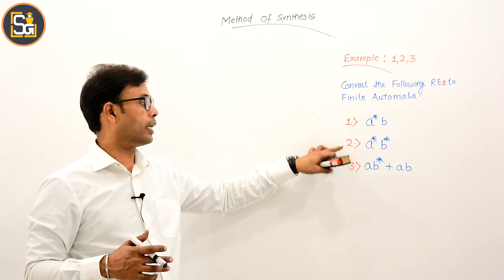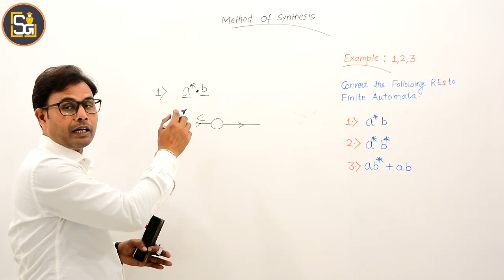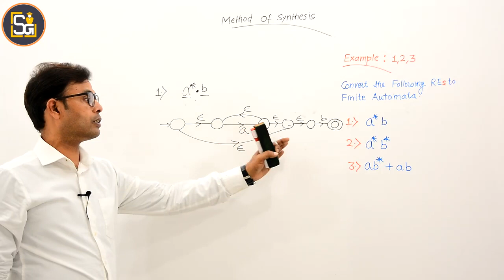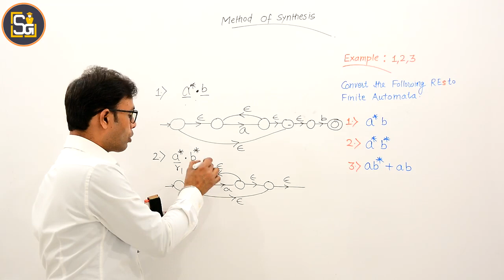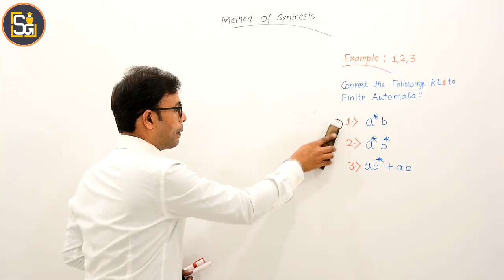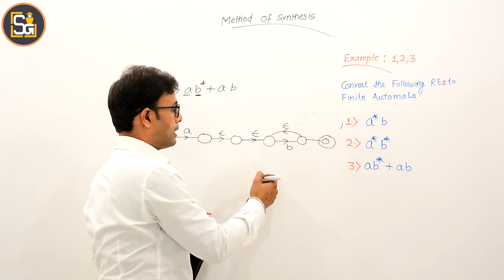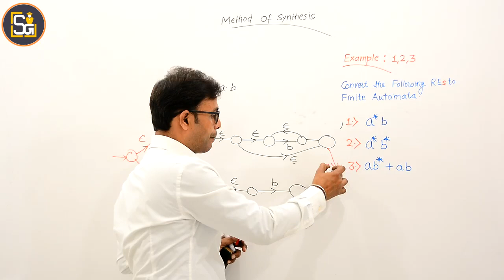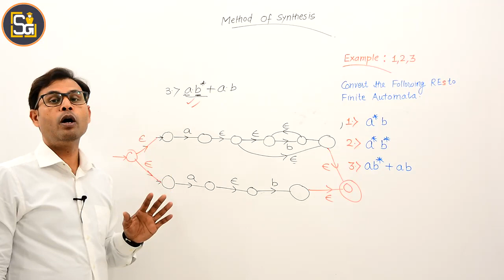L1.165 | Conversion from Regular Expression to Finite Automata | Method of synthesis with Example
Conversion from Regular Expression to Finite Automata concept with example |  Method of synthesis concept with example